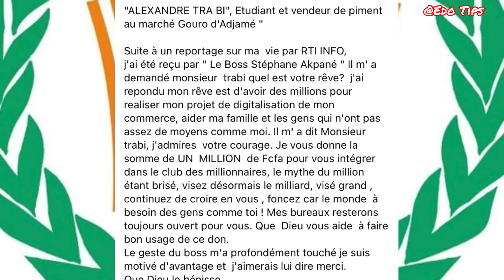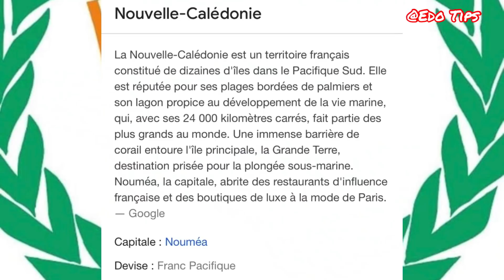🛑L’etudiant Alexandre qui vendait Piment au marché Gouro, A REÇU 1 million🎉👏🏿